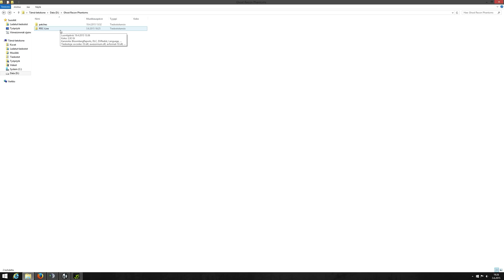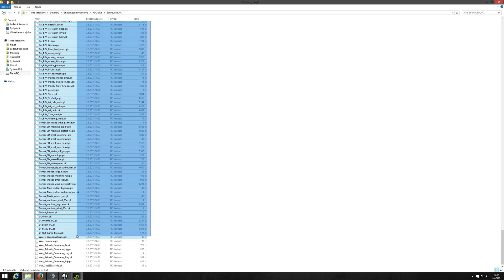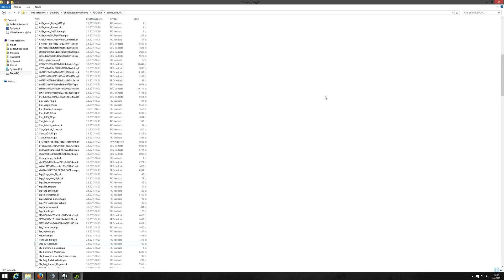Tom Clancy's Ghost Recon Phantoms: How to remove background sounds & increase FPS